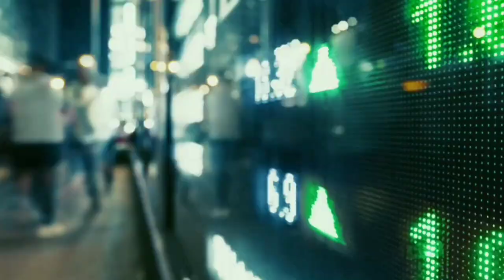ALPHA - Trailer | Alia Bhatt | Sharvari | Hrithik Roshan | Bobby Deol |Shiv Rawail |YRF Spy Universe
This Is Fan Made Concept Trailer of ALPHA (Hindi) Have Fun ...

In This Video :
ALPHA,
ALPHA Announcement,
ALPHA Announcement Trailer,
ALPHA Announcement Teaser,
ALPHA Movie Announcement Trailer,
ALPHA Teaser,ALPHA official Teaser ,
ALPHA Trailer,
ALPHA official Trailer,
ALPHA  glimpse,
ALPHA  movie trailer,
ALPHA  movie teaser,
ALPHA  movie glimpse,
ALPHA  Teaser Hindi,
ALPHA  Trailer Hindi,
ALPHA   glimpse Hindi,

The ALPHA girls are here.
About Dekho Moviez:
Also known as recut trailers, involve collecting multiple pieces of film footage from one or multiple movies and Add Our Own Dialogues To Make A New And Fresh Story, editing them to create a new trailer.
The trailer mashups are not only a user generated form of digital creativity but a way to create anticipation for future releases, working in tandem with current movie trailers.
Movie trailers are designed to give minimal plot detail and to create hype and anticipation. Fan made trailer mashups allow the audience to perform their own cinematic spin on current movie footage.
This allows the trailer to focus on a specific actor or portion of the film. It could even change the plot or genre of the film entirely.